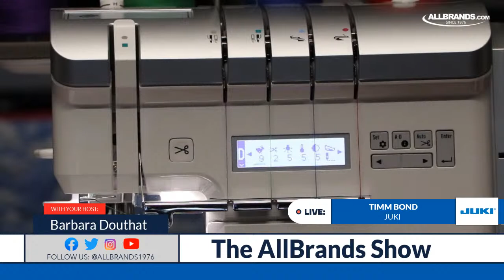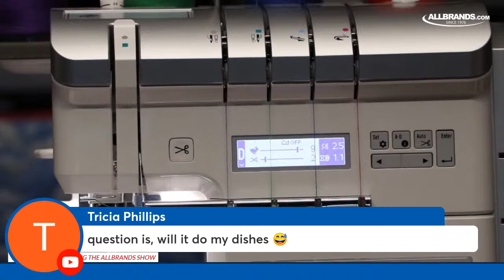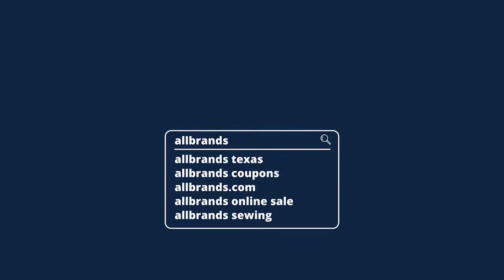THE ALLBRANDS SHOW | Juki Sergers with Timm Bond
Join us with Timm Bond from Juki as we explore the possibilities of the Juki Airthreading Sergers MO1000, MO2800 and MO3000. Watch the show LIVE and you could win a $50 AllBrands E-Gift Card!